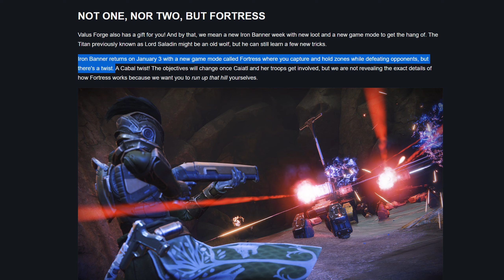Destiny 2: The Iron Banner Fortress Experience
Yeah... so this was primarily my experience playing fortress for roughly 10-11 hours over the past two days. At least we got some good rockets :)